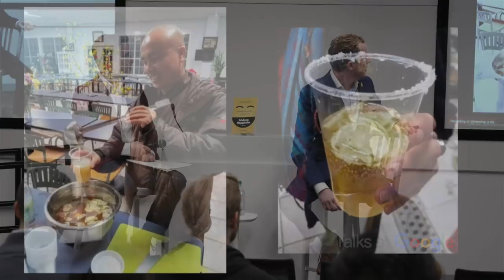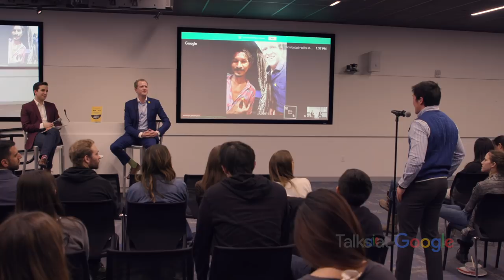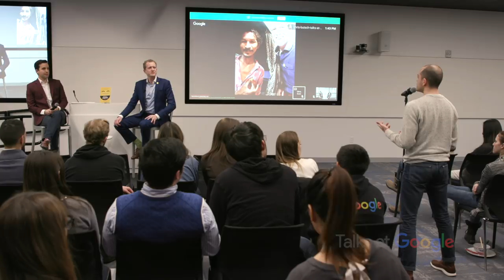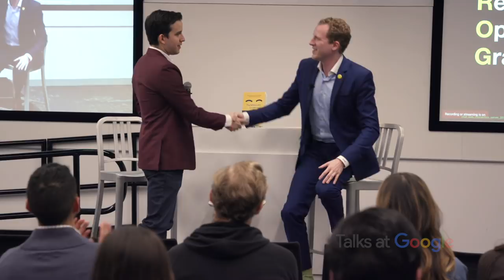The Millennial’s Guide to Making Happiness | Chris Butsch | Talks at Google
Chris Butsch is a global happiness speaker and author of "The Millennial's Guide to Making Happiness." After feeling lost and depressed in his 20s, Chris embarked on a globetrotting mission to understand how to find happiness in the modern world. Having interviewed cabbies in Cozumel, CEOs in Sweden, and monks in Mississippi, Chris visits the Google NYC offices to share some of his most potent findings.

In this talk, you'll learn an easy framework for a healthier brain, a simple way to reignite old relationships, and several more of Chris's signature "Happiness Hacks."